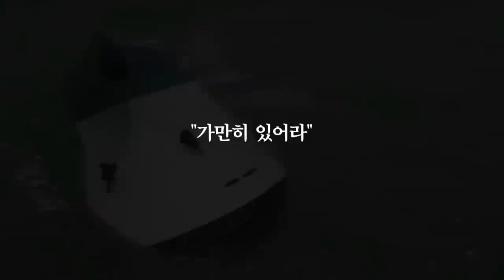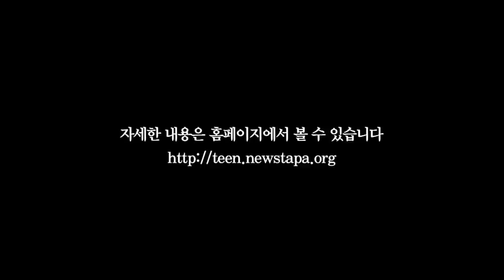2015 청소년UCC 공모전 "가만히 있지 않겠다"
행사 소개
1. 공모전 명칭: 2015 뉴스타파, 청소년 UCC 공모전,  “가만히 있지 않겠다! “

2. 주제: “진실을 찾아라”
-예시-
내 생활 주변의 불합리한 점 드러내기
ooo에 대한 불편한 진실
감춰진 진실 드러내기
oo에 대한 내가 찾은 진실.
나의 해법
oo에 대한 나의 해결책.
우리가 함께 가는 길
바보야, 문제는 돈이 아냐!

3. 공모 부문: 동영상, 사진
동영상: 유튜브 업로드 가능한 형식의 파일로 5분 내외-용량 120M 이내
사진: JPG, PNG 등 이미지 파일 형식 - 업로드 최대용량 4MB, 최대 2장
* 동영상·사진 부문 중복지원 가능

4. 응모자격: 19세 이하 청소년

5.공모기간: 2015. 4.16 ~ 6.30